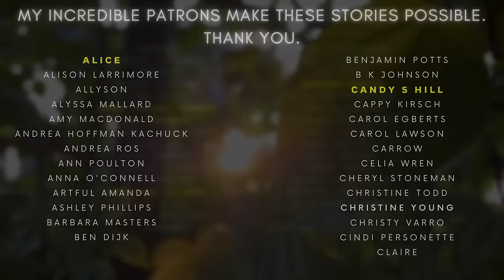3 HOUR Soothing Sleep Story 🐈✨{40 Hz Binaural Beats & Sleep ASMR}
Do you ever feel anxious before bed? Maybe you're worried about nightmares or you just can't seem to get to sleep.  In this Sleep Story, I'll help you relax and get a peaceful sleep using 40hz binaural beats and Sleep ASMR, with a wee bit of help from Morag the Sleepy Cat... ;)

Listen to this Sleep Story and let the sound of waves and relaxing music help you to drift off to dreamland. Experience a gradual release from your anxiety and get sound sleep guaranteed! Combine this Sleep Story with 40hz binaural beats to ensure a restful and calming sleep!

00:00 - Introduction
03:12 - Morning Sunrise
12:16 - The Friends Gathering
20:46 - Their Adventure Begins
28:10 - Scottish Spring Ambience

Listen on Amazon Music: